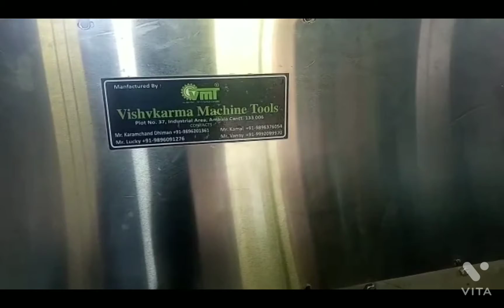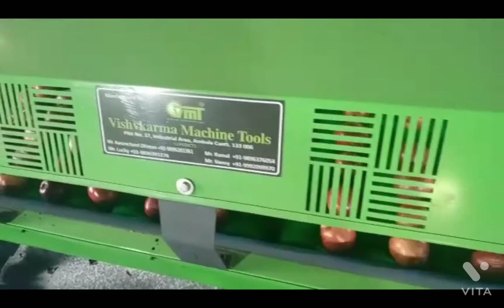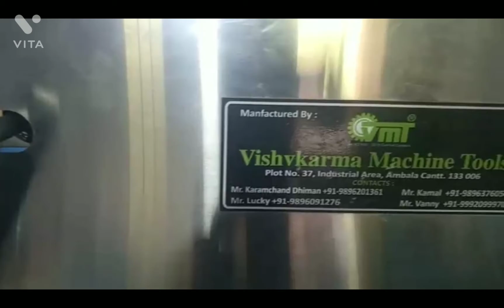VISHVKARMA APPLE WASHING AND GRADING MACHINE | INSTALLATION | JUBBAL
Apple washing, drying and sorting machine reduces the need of manpower in the business and automatically reduces the expenditure on man power and also it work more efficiently.

👉Best Quality at an Affordable Price
👉Speedy Delivery
👉Manufacturers - Vishvkarma Machine Tools, Ambala

63, Mahesh Nagar, Near Panch Dev Mandir,
Ambala Cantt, Haryana-133001

Topic Tags
color grading machine
weight grading machine
4line grading machine